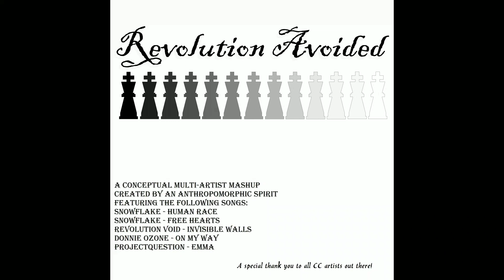Racing to be Human (ft. Snowflake)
Created by An Anthropomorphic Spirit
Featuring the following songs:
Snowflake - Human Race